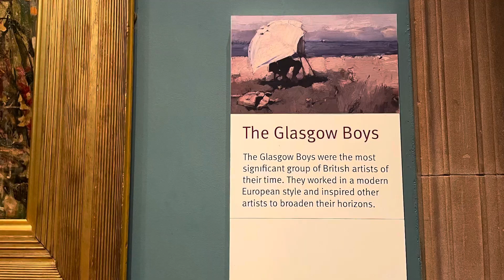4K Kelvingrove Art Gallery and Museum tour | Travel Guide | Glasgow, Scotland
Kelvingrove Art Gallery and Museum tour | Travel Guide | Glasgow, Scotland

Kelvingrove Art Gallery and Museum is one of Scotland's most popular free attractions and features 22 themed, state-of-the-art galleries displaying an astonishing 8000 objects.
The collections at Kelvingrove are extensive, wide-ranging and internationally significant. They include natural history, arms and armour, art from many art movements and periods of history and much more.

The most famous painting on display at Kelvingrove is the Salvador Dali masterpiece ‘Christ of St John of the Cross’. Sir Roger the Asian elephant is another big museum attraction. There is even a Spitfire plane hanging from the ceiling of the west court.

The refurbished building is an attraction in its own right and Kelvingrove welcomes families, its displays having been designed with children in mind. Besides all the exhibits, Kelvingrove has a restaurant, a café and a gift shop.